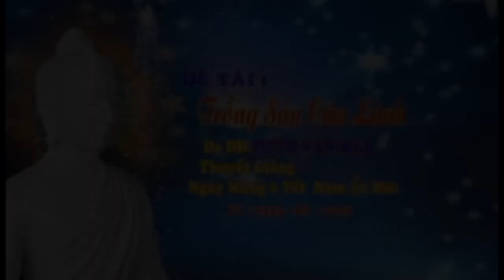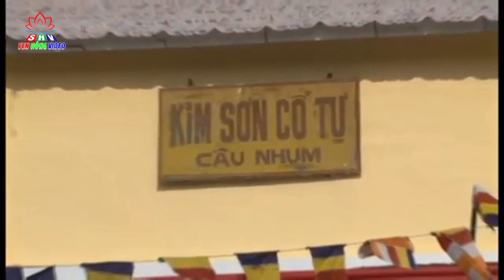Trồng Sâu Căng Lành || Thích Vạn Mãn, Chùa Kim Sơn, TP.Cà Mau.